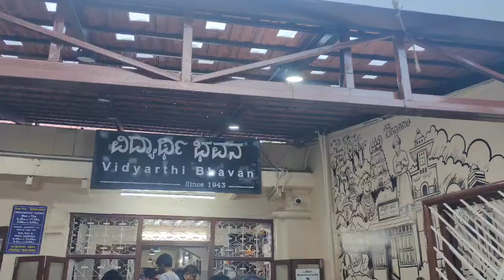Vidyarthi Bhavan | The Heritage Of Bengaluru | A P Explore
Address - 32, Gandhi Bazaar Main Rd, Gandhi Bazaar, Basavanagudi, Bengaluru, Karnataka 560004